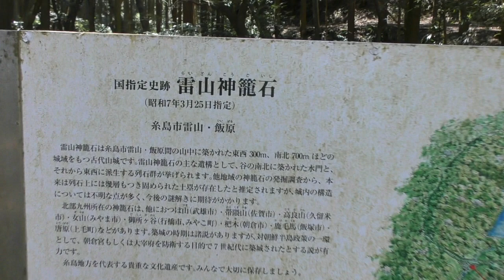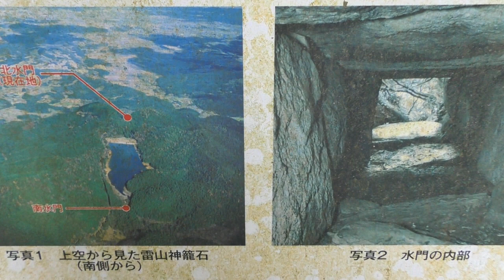史跡寸景 ～ 糸島市の雷山神籠石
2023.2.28 ~ 雷山の登山道を歩いてまたは車で近くまで行けます。近づくと道が荒れた箇所があるので走行注意です。車は道端の空きスペースに止めてちょっとだけ歩きです。